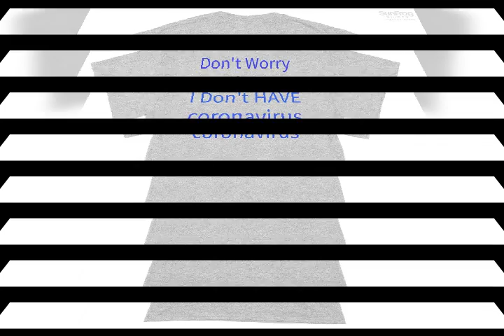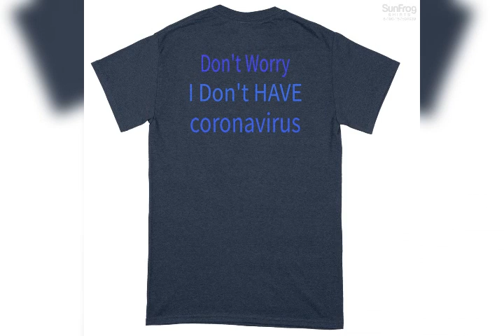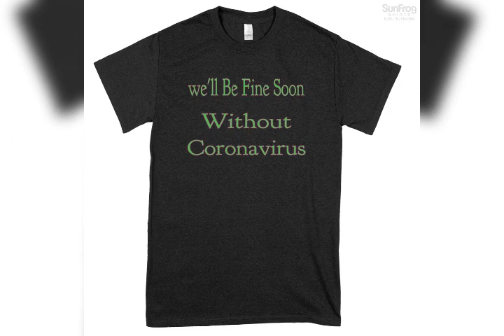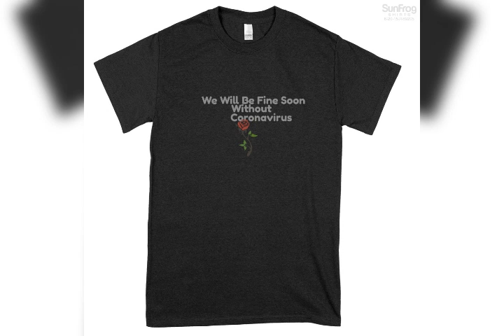New Collection T-Shirt 2020 For Buying The Link In The Description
For Buying The T-Shirt press The Line

Shopping
shopping spree
shopping haul
shopping vlog
24 hour shopping challenge
online shopping
target shopping
online shopping haul
sneaker shopping
haul
shop with me
family vlogs
shopping online
shopping mall
emma and ellie
clothing haul
target
family vloggers
emma marie
try on haul
emma
niki and gabi
heather
target haul
clothes
mark
ellie
mall
clothing
24 hour challenge
summer clothing haul
come play with me
shoes
hollister
summer clothes
american eagle